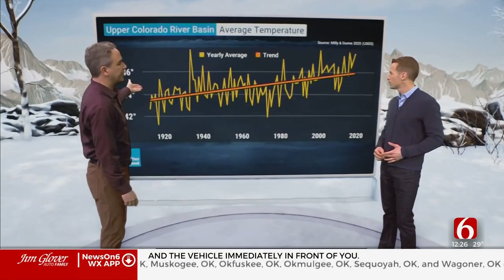Investors Snap Up Colorado River Water Rights, Bet On An Increasingly Scarce Resource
According to public records, the hedge fund — which is headquartered on Madison Avenue in Manhattan — has bought at least $20 million worth of land in Western Colorado in the last five years, making it one of the largest landowners in the Grand Valley.